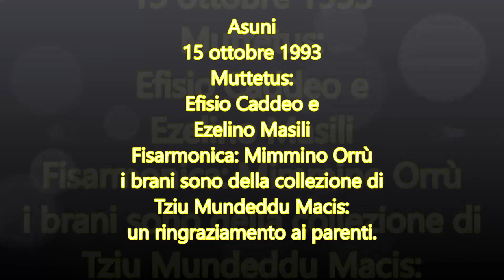ASUNI: MUTTETUS, con Efisio Caddeo ed Ezelino Masili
Registrazione di muttetus nell'ottobre 1993 ad Asuni, le immagini sono scatti realizzati nei pressi del Castello di Medusa.